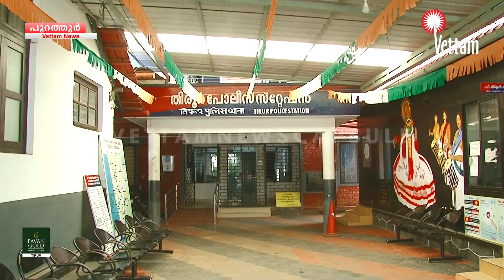തിരൂര്‍ പുറത്തൂരില്‍ എം.ഡി.എം.എ വേട്ട